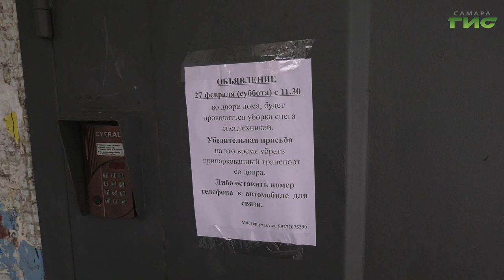В заключительный день зимы в Самаре прошел "воскресник"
В заключительный день зимы в Самаре прошел "воскресник". Городские коммунальные службы направили все свои усилия на очистку города от снега и наледи. Во всех районах города организовали работу управляющих компаний, ТСЖ, ЖСК и подрядных организаций. Контролировала работу в районах города глава Самары Елена Лапушкина. Подробности в репортаже наших корреспондентов.